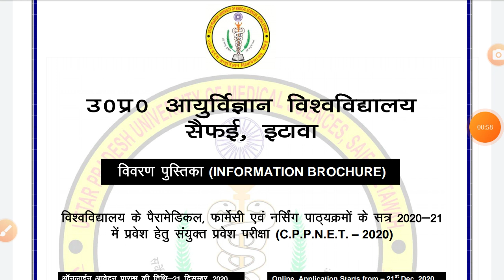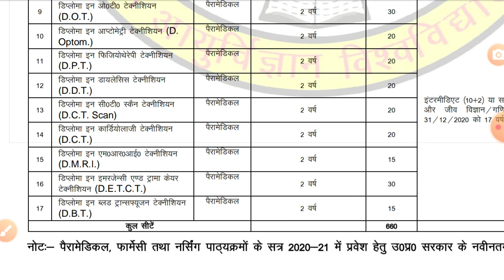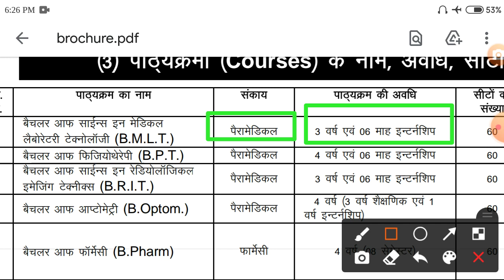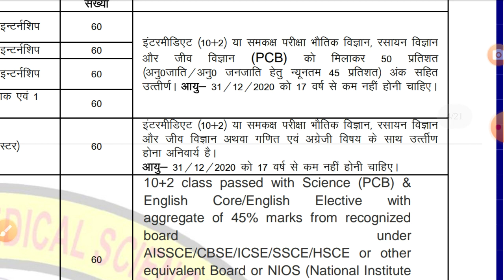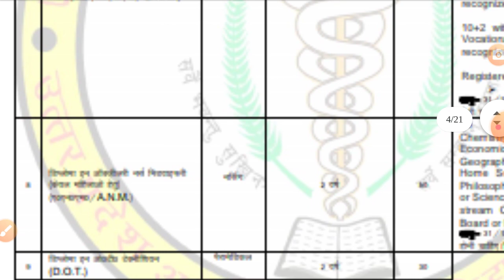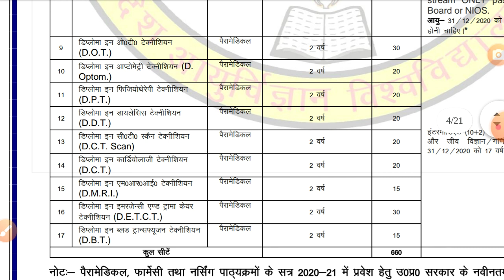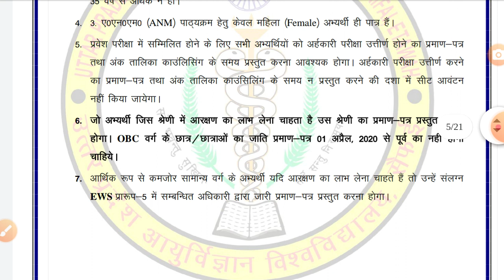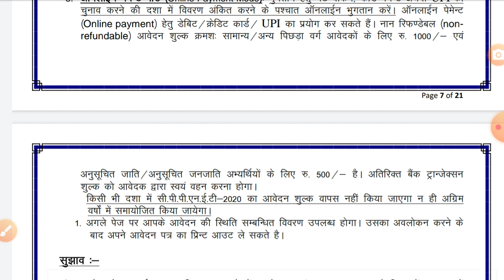Saifai paramedical nursing pharmacy entrance exam 2020 CPPNET Fess Eligibility courses #01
saifai paramedical nursing pharmacy entrance exam 2020 CPPNET upums Fess Eligibility courses